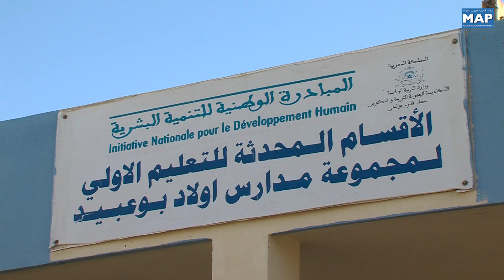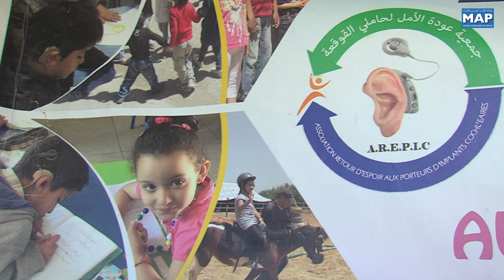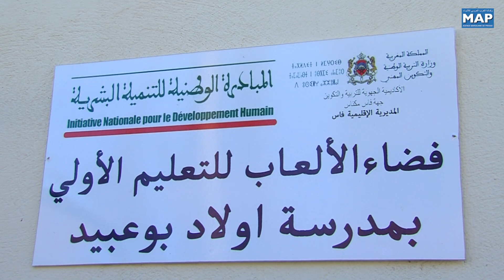تدخلات المبادرة الوطنية للتنمية البشرية بفاس تساهم في إعادة الاعتبار للمدرسة العمومية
بفعل تدخلات المبادرة الوطنية للتنمية البشرية بفاس توسعت الأنشطة التربوية والتعليمة بعدد من المؤسسات المدرسية، فأصبحت المدرسة العمومية تستقبل أقساما للتعليم قبل المدرسي، وأخرى خاصة بذوي الإحتياجات الخاصة